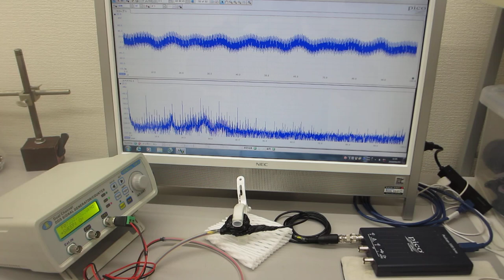超音波発振制御プローブの製造技術（超音波伝搬特性テスト）